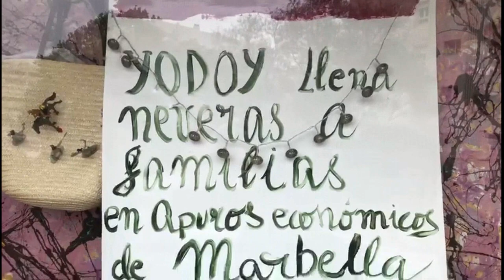La Asociacion Yodoy pide ayudas para los mas nesecitados.